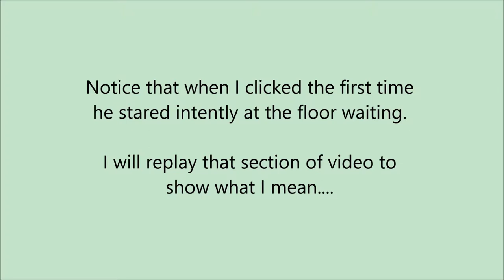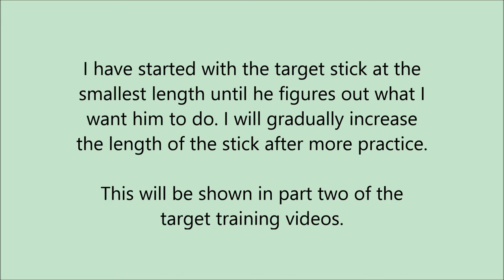Jacks Target Training #1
The first target training session between me and Jack, the miniature Poodle.